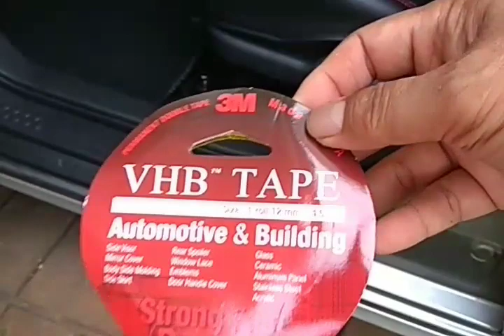Modifikasi minimalis Xpander Sport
Ide modifikasi minimalis bagi pemilik Mitsubishi Xpander umumnya dan Xpander Sport khususnya